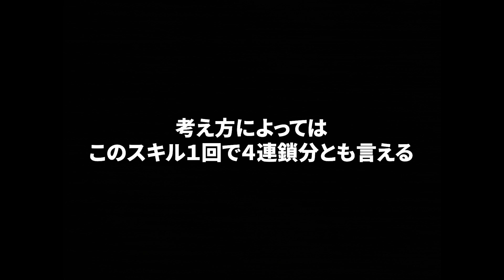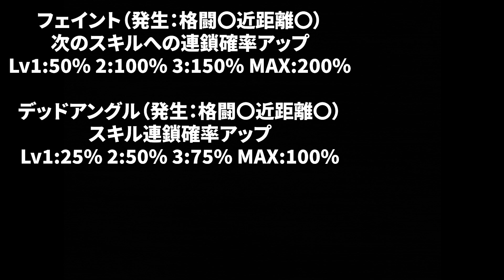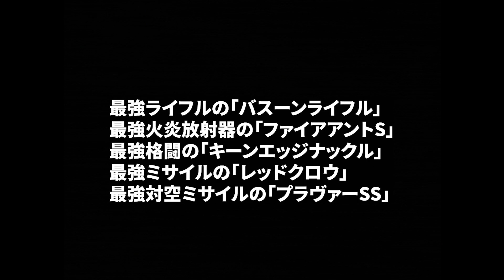【フロントミッション２(PS版)】知ってれば挫折しなかった特殊な攻略法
めちゃ詰め込んだけど
まだ伝え足りない

目次
0:00 なぜこの動画を作ったのか
3:48 最終メンバーを先に決めろ
6:41 おすすめメンバー
9:26 レベルアップの仕方
9:50 命中率の決まり方
11:30 回避率の決まり方
12:40 経験値の入り方
17:42 遠距離ユニットの育て方
22:56 トマス特別コース
25:08 スキル構成
28:32 格闘タイプ
29:17 近距離タイプ
30:36 遠距離タイプ
36:25 他に検討したいスキル
38:31 いらないスキル
39:29 おすすめコンピュータ
42:18 嫌なヴァンツァー
44:50 闘技場で最強武器を手に入れろ
48:12 最後に

↓フロントミッションシリーズ再生リスト

使用機材(2023/7月現在)
自作PC
・CPU / Intel Core i3 10100F
・GPU / ASUS NVIDIA GTX 1650
・マザーボード / Asrok B460M
・SSD / Crucial MX500 500GB
・HDD / Western digital WD Blue 6TB
・メモリ / TEAM DDR4 2666Mhz 8GB✖︎2枚
・電源 / 玄人志向 500W
・ケース / Thermaltake Versa H17
・マウス / Razer Naga trinity
・モニター / LG UltraGear 23.8インチ
・キーボード / Corsair

SURE MV7(マイク)